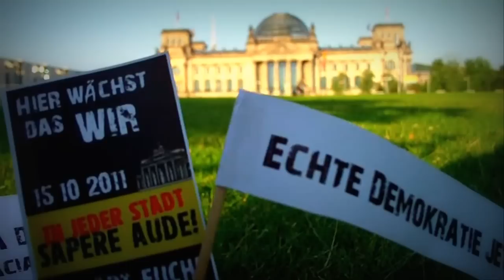Communiqué Nr. 2 - Echte Demokratie Jetzt